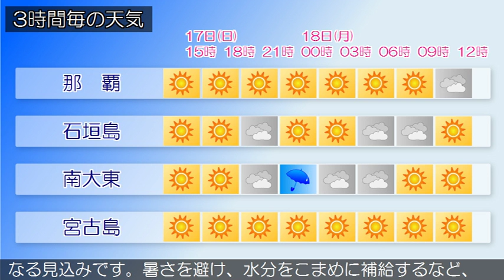2016/07/17 沖縄地方の天気予報 昼